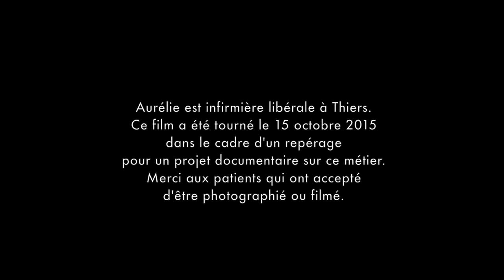SANTÉ : Fragments d'une matinée avec une infirmière libérale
Le film suit Aurélie, infirmière libérale installée à Thiers au cours de sa tournée du matin.